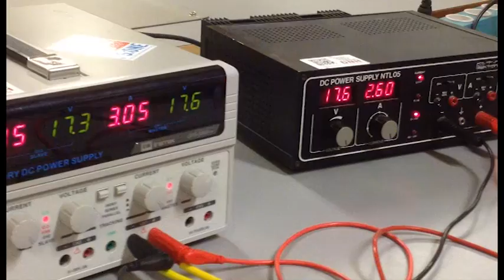woosh2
More fan action. This contraption really blows. The puns are endless. Notice the awesome air-cushion effect. :)

Be there, or be square!